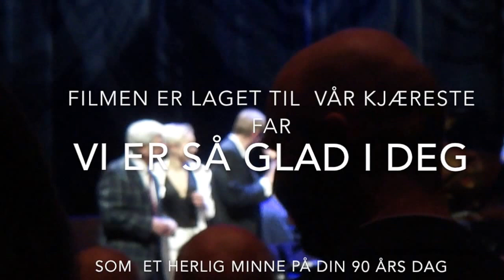Claus 90 Konserthuset 2017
Claus Dahl's konsert var en stor begivenhet på Oslo Konserthus 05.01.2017. Konserten ble holdt i forbindelse med hans 90 års dag.
Over 800 biletter var solgt og 40.00 kroner ble tjent inn og overrekket til Alzheimer forskning.